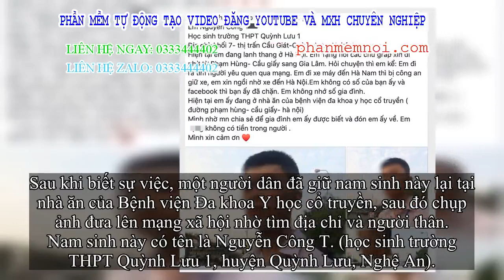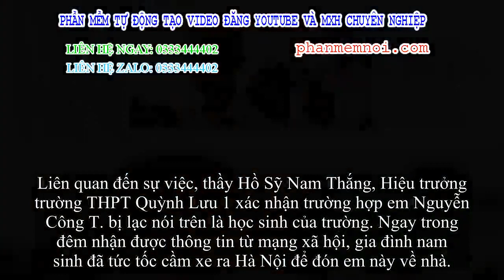✅ Nam sinh Nghệ An đi xe máy 200km ra Hà Nội tìm game thủ gái quen qua mạng nhưng bị lạc đường không